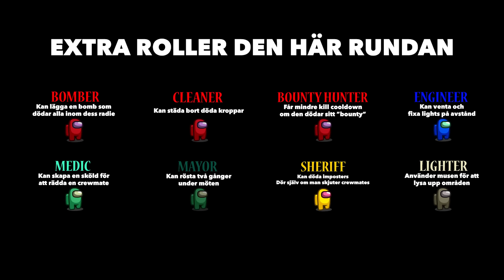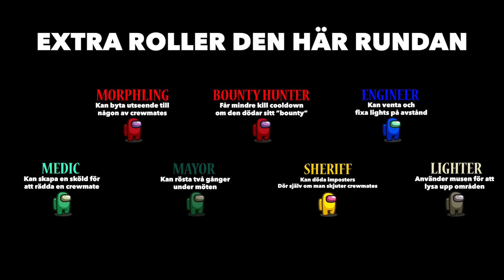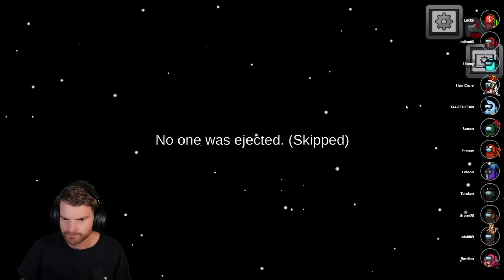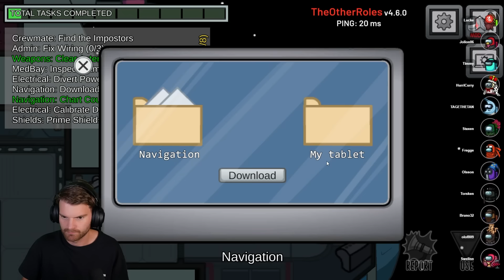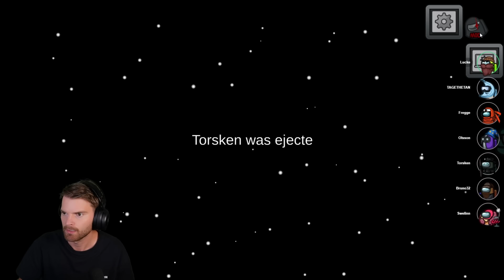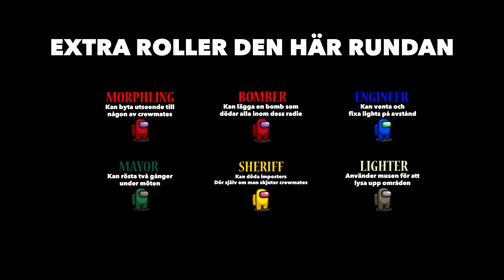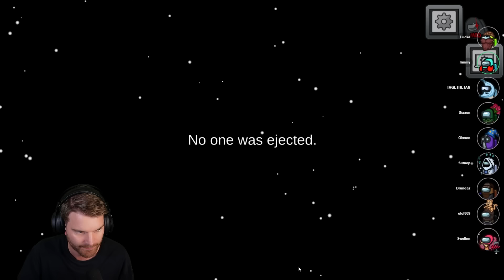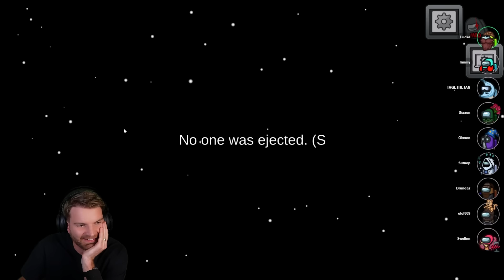DOMINERAR som IMPOSTER! (Clickbait, det gick jättedåligt)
Den här streamen är ifrån 241104

Links